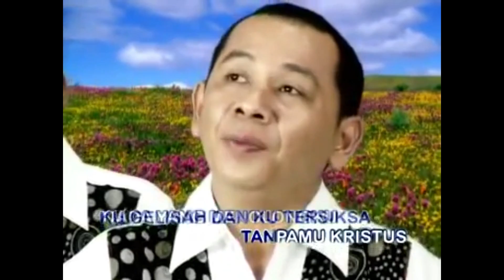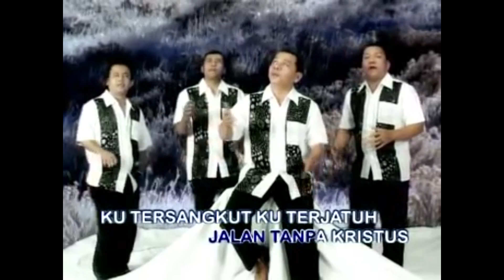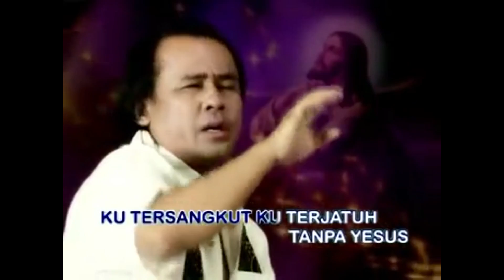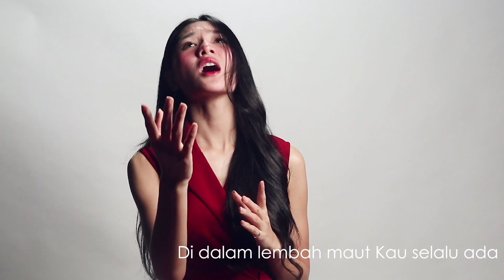Lagu Rohani Memulihkan Luka Batin || Lagu Rohani Kristen || Official Music Video